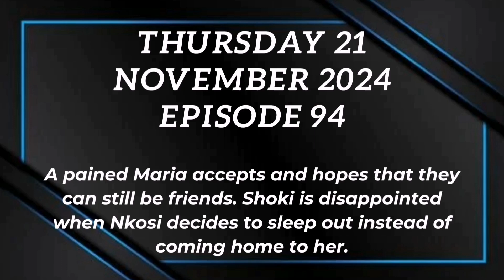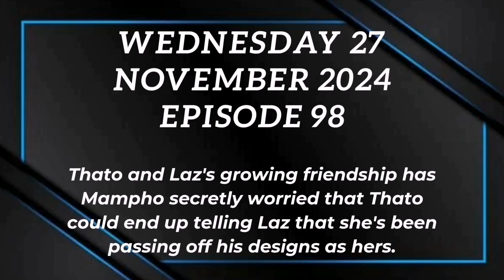House of Zwide ~ November 2024 Teasers